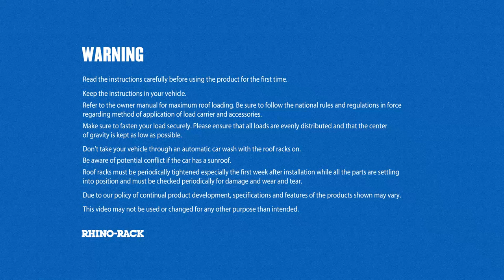Rhino-Rack | RCH/RCL Installation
This video shows you how to install the Rhino-Rack RCH and RCL Roof Rack Systems

Check them out:
AU